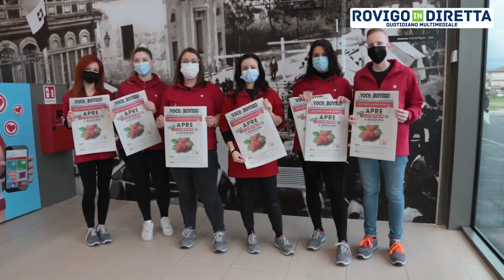Inaugurato nuovo despar a Rosolina